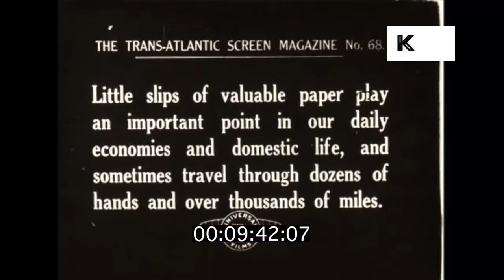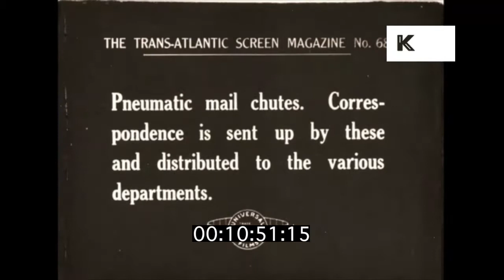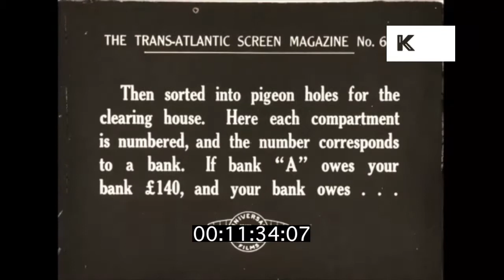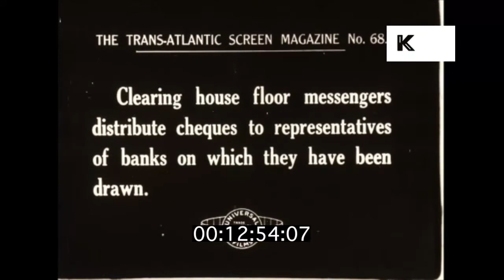1910s Banking Process | Kinolibrary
1910s Banking Process, How Cheques Work from the Kinolibrary Archive Film Collections. To order the clip clean and high res or to find out more Clip ref YB3.

00:09:53 INT wholesale house, fat man points to items in catalogue, businessman, sales assistant looks over his shoulder taking notes. Man sitting at desk makes notes in book then tears page, paying by cheque ?
00:10:20 INT bank, two men at counter. Bank cashier sits at desk, behind bars, passes over cheque book. Book keeper sits at desk writing notes in book. Mechanical letter opener machine. Pneumatic mail chutes. Cheques endorsed by machine then sorted into pigeon holes. Man sorting letters at clearing house.
00:12:40 EXT bank men carrying suitcases walk in, messengers. INT bank, men sit at desks making notes, administration, clearing house messengers.